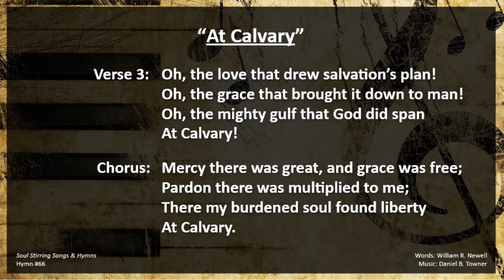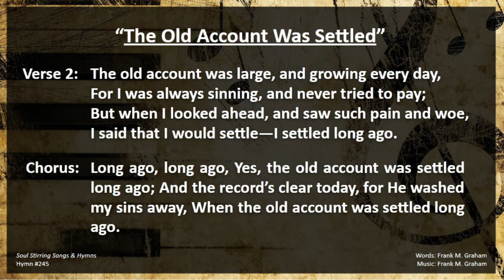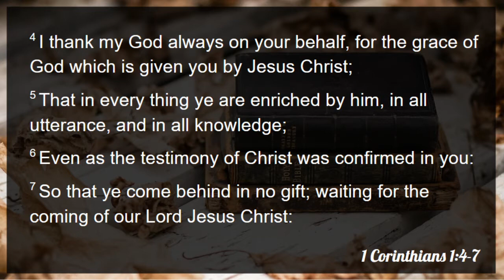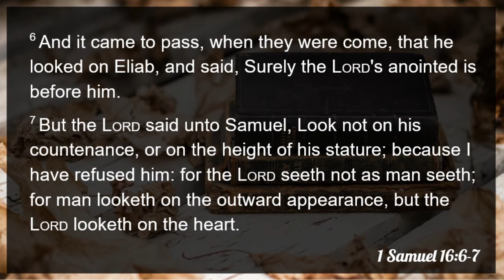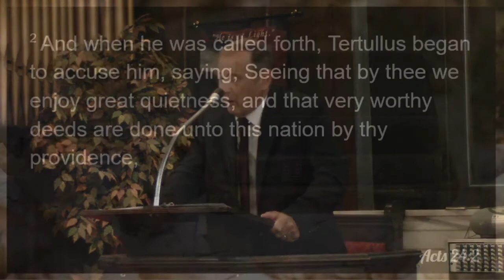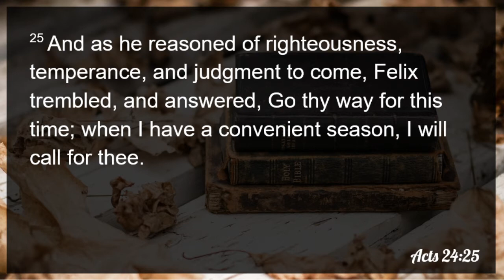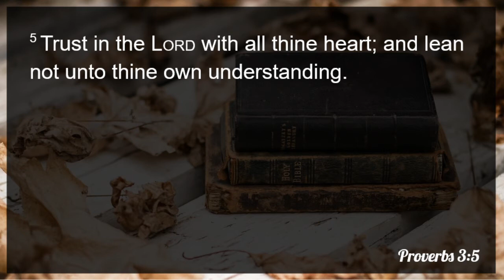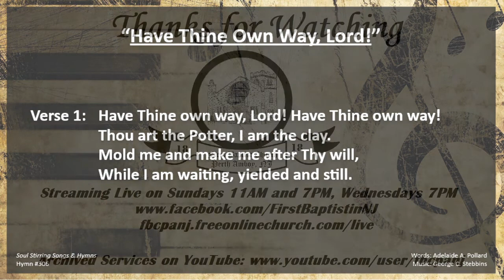"The Difference Between Spiritual Gifts and Spirituality" | Pastor William A. Gerak | 6-28-20 PM